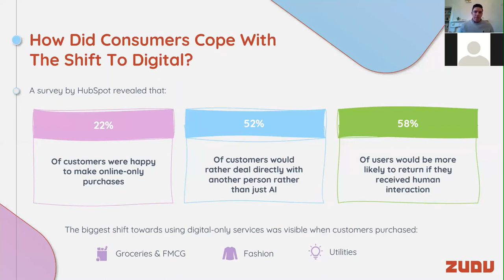How Did Consumers Cope With The Shift To Digital | Zudu Webinar Snippet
In this snippet from our recent webinar, Identifying Opportunities For Digital Transformation, we discuss how consumers coped with the pressures of going digital and how their browsing and shopping habits changed during the pandemic.

If you would like to find out more about our app development process or you're looking to implement a digital marketing strategy for your brand, we'd love to hear from you!